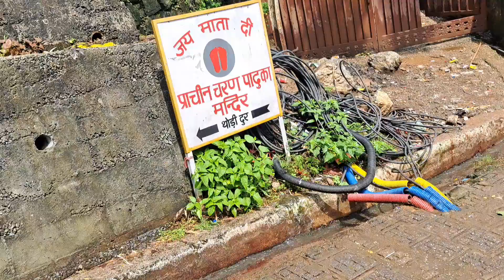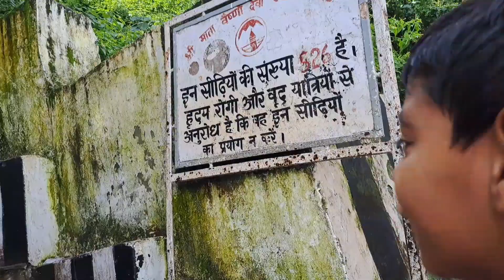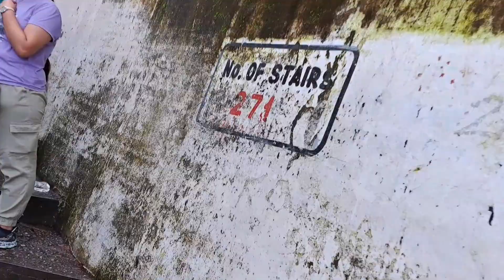EPISODE -02 VISHNU DEVI YATRA 🔥🔥Katra to vishnu devi dham - FULL GUIDED tour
Hello  guys kese hai aap log

 I hope you enjoy to this video
in this video we tell all the information about mata rani vishnu devi dhaan yatra its so amazing tour and tell all the information and how to going vishnu devi dham and how to reach there in this video that have total 4 episode just this is the our 2 episode every sunday our video is coming on 9.15 am so subscribe our chaneel more interesting content meet u soon...

hit likes.